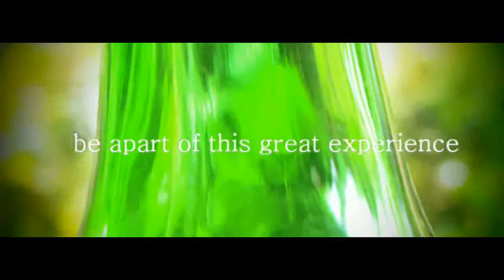ARDOR trailer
trailer of upcoming film ardor
song-crawling